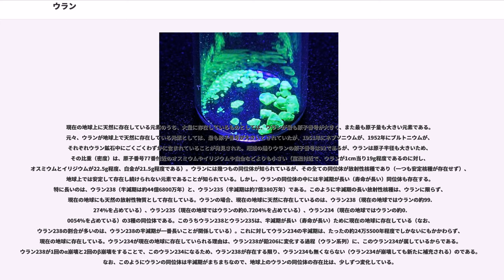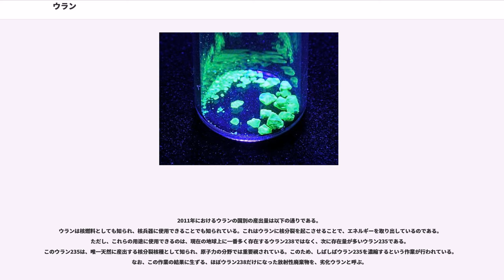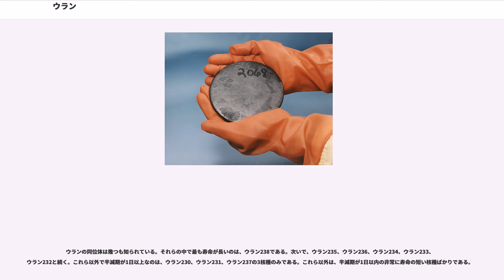ウラン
ウラン（ , ）とは、原子番号92の元素。元素記号は U。ウラニウムともいう。アクチノイドに属する。

同時期に発見された天王星 (Uranus) の名に由来している。

「ウラニウム」は、金属元素を意味するラテン語の派生名詞中性語尾 -ium を付けた形である。

現在の地球上に天然に存在している元素のうち、大量に存在しているものとしては、ウランが最も原子番号が大きく、また最も原子量も大きい元素である。元々、ウランが地球上で天然に存在している元素としては、最も原子番号が大きいとされていたが、1951年にネプツニウムが、1952年にプルトニウムが、それぞれウラン鉱石中にごくごくわずかに含まれていることが発見された。既述の通りウランの原子番号は92であるが、ウランは原子半径も大きいため、その比重（密度）は、原子番号77番付近のオスミウムやイリジウムや白金などよりも小さい（室温付近で、ウランが1cm当り19g程度であるのに対し、オスミウムとイリジウムが22.5g程度、白金が21.5g程度である）。ウランには幾つもの同位体が知られているが、その全ての同位体が放射性核種であり（一つも安定核種が存在せず）、地球上では安定して存在し続けられない元素であることが知られている。しかし、ウランの同位体の中には半減期が長い（寿命が長い）同位体も存在する。特に長いのは、ウラン238（半減期は約44億6800万年）と、ウラン235（半減期は約7億380万年）である。このように半減期の長い放射性核種は、ウランに限らず、現在の地球にも天然の放射性物質として存在している。ウランの場合、現在の地球に天然に存在しているのは、ウラン238（現在の地球ではウランの約99.274%を占めている）、ウラン235（現在の地球ではウランの約0.7204%を占めている）、ウラン234（現在の地球ではウランの約0.0054%を占めている）の3種の同位体である。このうちウラン238とウラン235は、半減期が長い（寿命が長い）ために現在の地球に存在している（なお、ウラン238の割合が多いのは、ウラン238の半減期が一番長いことが関係している）。これに対してウラン234の半減期は、たったの約24万5500年程度でしかないにもかかわらず、現在の地球に存在している。ウラン234が現在の地球に存在していられる理由は、ウラン238が鉛206に変化する過程（ウラン系列）に、このウラン234が属しているからである。ウラン238が1回のα崩壊と2回のβ崩壊をすることで、このウラン234になるため、ウラン238が存在する限り、ウラン234も無くならない（ウラン234が崩壊しても新たに補充される）のである。なお、このようにウランの同位体は半減期がまちまちなので、地球上のウランの同位体の存在比は、少しずつ変化している。

ウランは地球の地殻中に化合物や海水中に多原子陰イオンの形formula_1 や formula_2で微量ながら広く分布している元素として知られている。ただし、地球上でウランは安定して存在し続けられないため、その存在量は減り続けている。現在の地球の地殻におけるウランの濃度は、地殻1g中に2.4μg程度であると考えられている（異なる推定値もある）。同じく、現在の地球の海におけるウランの濃度は、海水1リットル中に3.2μg〜3.3μg程度である。海水中の場合、ウランは海の表層から深層まで、ほぼ一様な濃度で存在している。これに対して地中の場合、地球表層部（地殻中）のウランの濃度が高く、地球深部のウランの濃度は低いと考えられている。その根拠は、もし地中全体に1g中に2.4μgの濃度でウランが存在していた場合、ウランがα崩壊する時に放出される熱によって、地球は加熱されて温度が上昇していると見積もられているが、実際にそのような温度上昇は観測されていないことにある。地球におけるウランは、その存在量のほとんど（約10kg）が、地殻の表層付近（地表から20km以内）に存在していると言われている。このように地球では表層付近に濃縮されているのは、ウランが不適合元素であるためと説明される。なお、現在の太陽系におけるウランの原子の数の比は、ケイ素を1.00×10とした時、0.009であると推定されている。

他、一般的な重金属と同様に、ウランの場合も生体内に取り込まれると化学的な毒性を発揮するが、それに加えてウランは放射能を持つため内部被曝の原因ともなる。また、メカニズムは不明だが、ヒトの場合、特に腎臓がダメージを受けることで知られている。